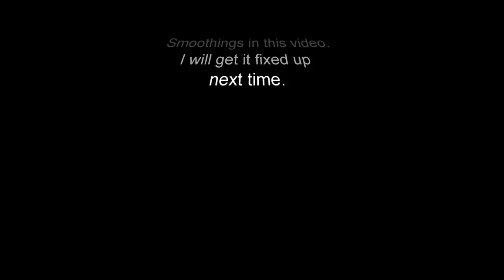CSGO | ''Feed her to the Sharks'' Ace + Clutch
CSGO | Ace + Clutch

:D

Thx for reading this.